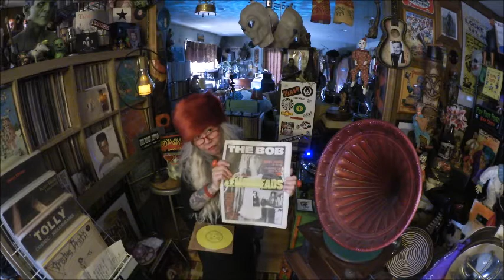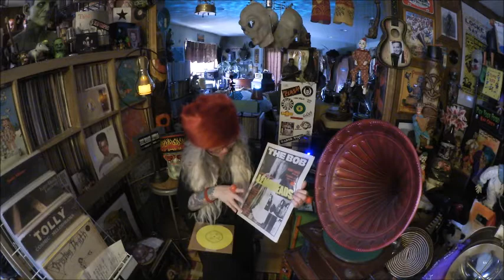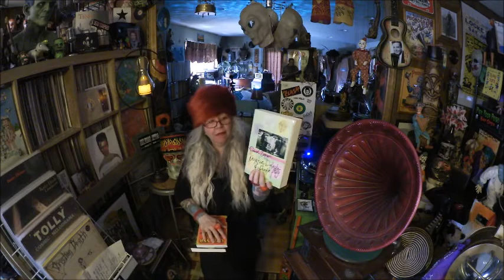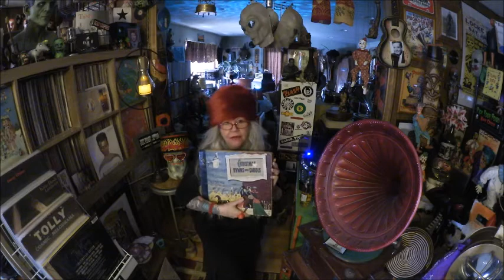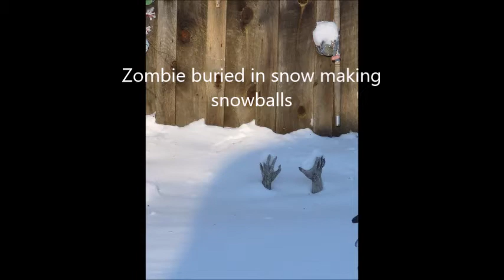Friday Tink Chat and Thrift Scores Etc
Happy Friday to all! After a crazy snow and ice storm yesterday I was out and about thrifting! Hope you are all having magical days where you are and not snowed in too bad!